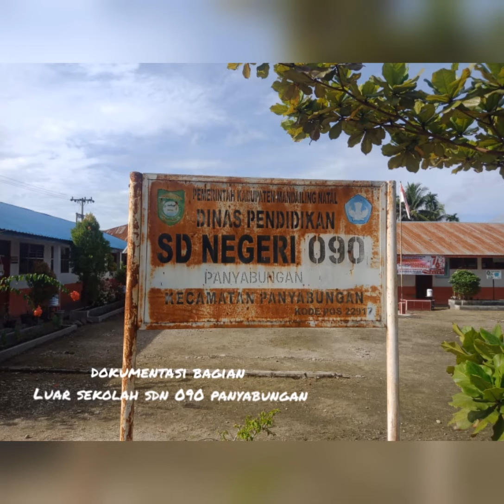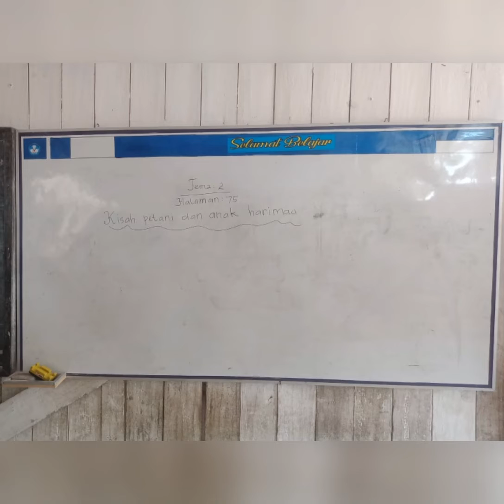PPL 1(Observasi Fisik)_Muhammad Yasir 0306193211_PGMI 5_Dosen Pengampu Ibu Aufa, M.Pd. I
Vidio ini sebagai pemenuhan tugas PPL 1 (Obsevasi Fisik) di SDN 090 Panyabungan
Nama: Muhammad Yasir
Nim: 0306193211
Prodi: PGMI 5
Semester: V
Dosen Pengampu: Ibu Aufa, M. Pd. I

Kurang dan lebihnya saya mohon maaf